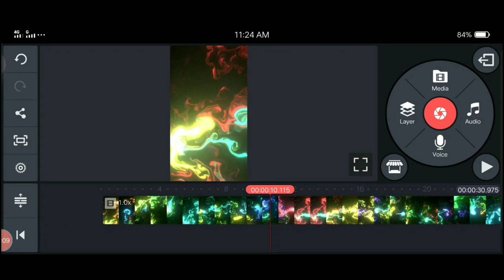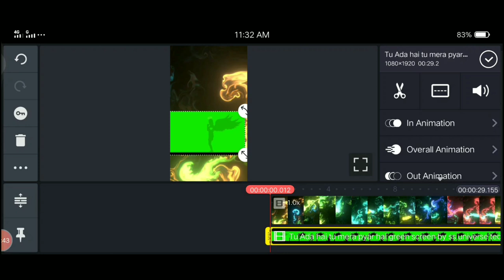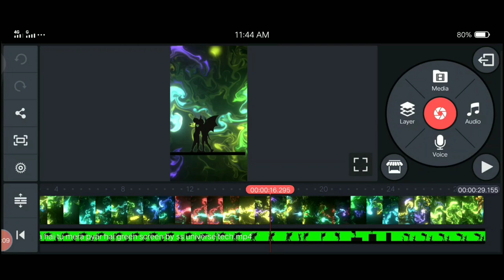Tiktok viral trend tu mohabbat tu hi mera pyar hai vfx - |love story | vfx tutorial -ssuniversetech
Tiktok viral trend tu mohabbat tu hi mera pyar hai vfx love story  vfx  tutorial ssuniversetech. In this i have taught you how to make viral tiktok vfx easily in your android phones.